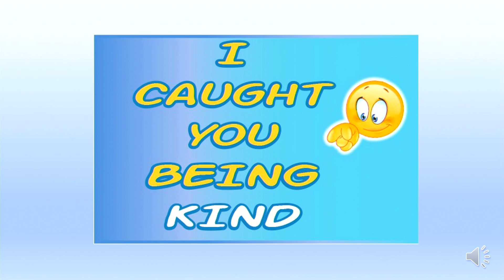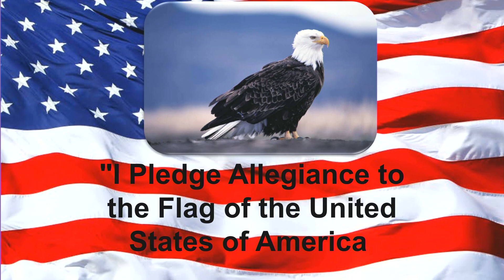10-23-19 Alexis & Matteo (Mrs. Vanatta's Class)